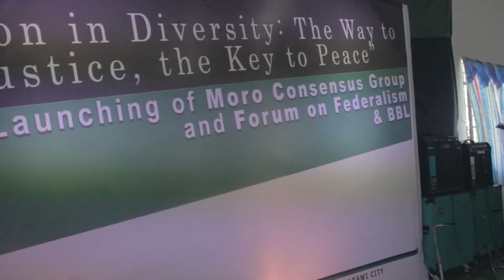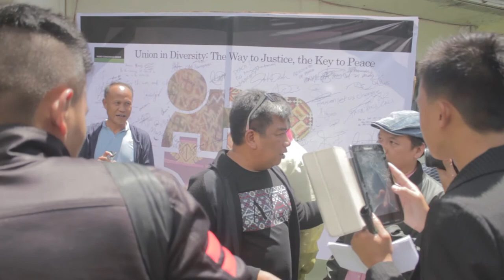Grand Launching of Moro Consensus Group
Rationale

I. Among the major policy agenda of the Duterte Administration is the country’s shift towards a Federal system of government. In line with this, issues and concerns regarding the conversion to federal system from the present unitary structure have to be confronted. Federalism is touted as a possible means to resolve provincial disparities in the country and end the war and development problems in Mindanao brought by separatists’ movements, since the structure allows for national and regional units of government to have distinct and overlapping jurisdictions. However, as some would point, the Moros want a separate nation not autonomy. The creation of the Autonomous Region of Muslim Mindanao (ARMM) ended the tensions for a while, but then it resurfaced. Nevertheless, this provided a space for defining the issues and differences. Senator Pimentel believes the federal system will dissipate the recurrent Moro Armed uprisings by giving them a federal state of their own which will develop and promote their own socio-political system and way of life. A point to be considered, however, is on whether the Bangsamoro people can rally behind a consensus on a kind of federal set-up which shall ensure harmonious relationship between the Bangsamoro Muslims, the Christian migrants and their descendants and the Indigenous people, within the proposed core territories set forth in the draft Bangsamoro Basic Law.
Another concern that should be addressed in pushing for a federal system is the capacities and capabilities of the regional and local governments, particularly within the present ARMM. Parallel movement, therefore, of devolution and federalism is vital; hence well-informed stakeholders must be on board in the consultation and crafting of the new charter leading to a Federal governance. The process should also be participatory and broad-based. Various sectors of society must be involved to effect change that will be beneficial to the nation. The push to study, discuss, dialogue and consider the “Bangsamoro unit” (as envisioned in the proposed BBL) as a potential model of a federal unit is imperative.
Moreover, significant to note is the lack of consensus within the Bangsamoro region as manifested by the MNLF-MILF separate peace tables. Top-down approach of political negotiation is a necessary but inefficient mechanism in addressing the long-term solution of harmonizing and eventually uniting the two major liberation front. Thus, the need to compliment the top-level negotiations with grassroots-level participation of the multi-stakeholders ranging from community leaders such as the Sultans, Ulamas, women and youth in partnership with civil society organizations, local government units and the academe will ensure a broader participation and a legitimizing force towards a meaningful and proactive engagement in decentralizing power towards a federal Philippines.
At this juncture, this forum would also be a convergence of multi-sectoral organizations to initiate collaborative projects and programs that would complement the political track of the negotiation.

II. Expected Output
At the end of the activity, participants are expected to appreciate Federalism as a viable, peaceful alternative to the social unrest in Mindanao, and the salient features of the Bangsamoro peace process leading towards a Federal set up. In doing so, we endeavor to create ‘core groups’ from different communities to educate people of the nature and significance of Federalism in Mindanao that will resolve the century-old conflict in Southern Philippines.

III. Target Participants: CSO leaders, LGU officials, community leaders, academic personnel from MSU system, student leaders, and representatives from the IP community.